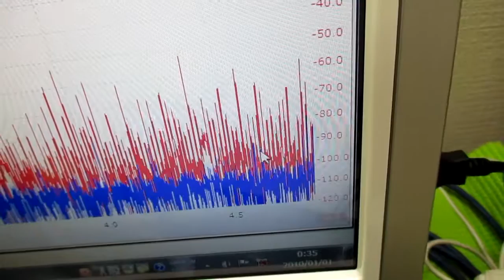オリジナル超音波実験 ultrasonic-labo